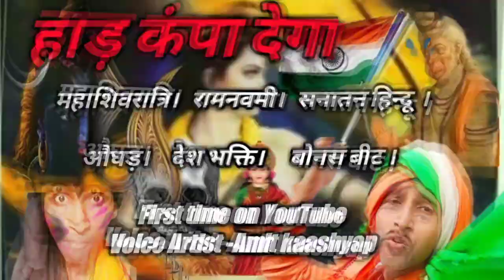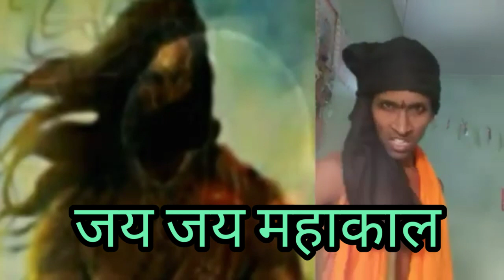बेटा हम गए तो अकेले नहीं जाएंगे || Beta hum Gaye to Akele nhi.सनातन हिंदू जयकारा ||Jai Jai sri Ram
Title - Beta hum Gaye to Akele nahi jayenge
(sanatan hindu jaikara)
Dialogue /voice- Amit kaashyap
Bonus beat -Dj annu gopiganj (U.P.)